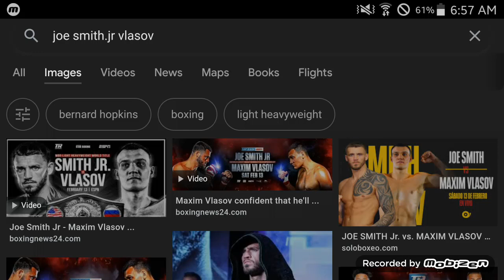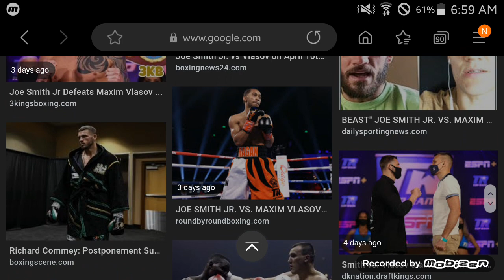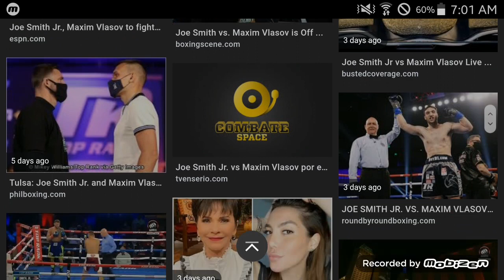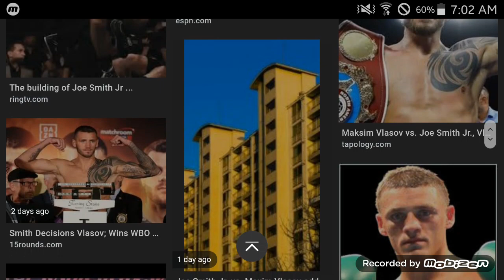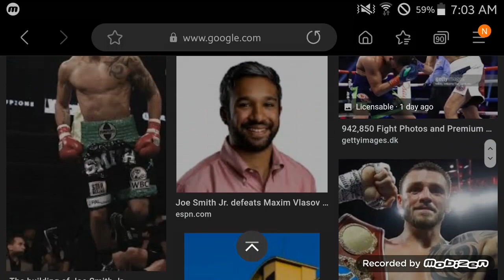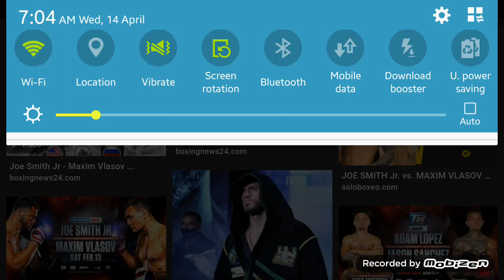Maxim Vlasov Dominates Joe Smith Jr. ... Fight Film